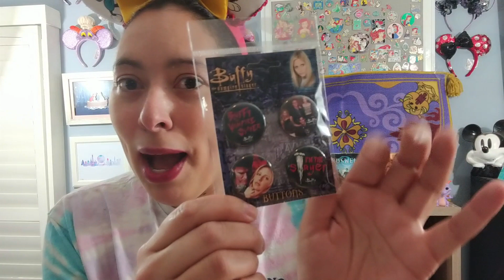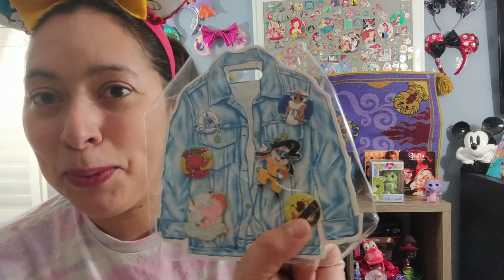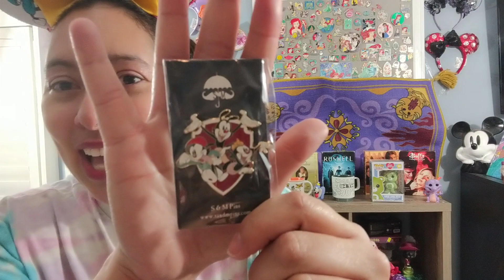Totally Rad 90's Themed Mystery Swap Box - Nostalgic Blast From the Past | March 2020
In today's video I bring you a fun 90's themed swap box!!! Filled with Disney content and BEYOND, this box and this swap was a total blast from the past down memory lane and brought so much nostalgic fun. The 90's was very much a HUGE part of my childhood and I had so much fun participating in this box swap so thanks in advance for watching and for Susan at Twinkling Beauty for coordinating this! Go watch this video in full, leave a comment about what your favorite item was AND then go watch the other participating videos. The channels are listed below.

Also comment: what was your favorite 90s themed TV show or memory? Beyond the theme songs featured here, I also vividly remember a lot of 90's commercials..."That's a Blow Pop...say made from Charms" for example. You're welcome. Now you can think about that all day.

PARTICIPATING CHANNELS IN THIS 90's SWAP:
Twinkling Beauty
Play Dates and Travels
UrbanLiaLM
Ashley's Grotto
Hello TiffyBell
The Jody & Lora Life
Life With Roxanna
Paper, Scissors & Vacations - OH MY!
Serena's Sparkly Diary
SewCargo (formerly Sewlebrate The Magic)
Singer Family Adventures
The SisketEars - All Things Disney

Saved By The Bell theme song music credit: Composed by Scott Gale